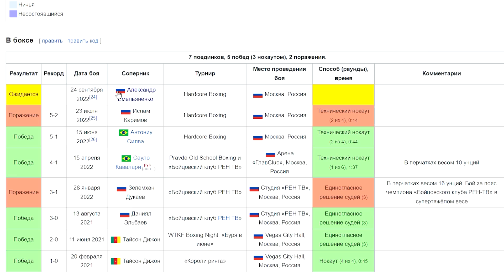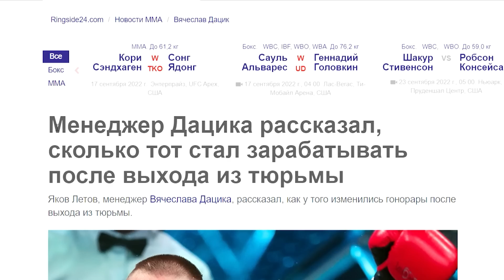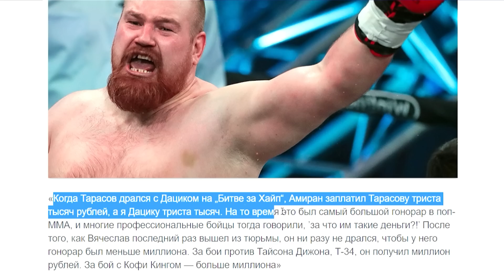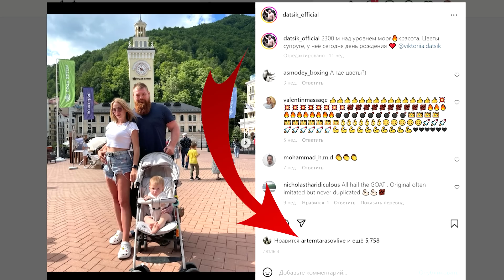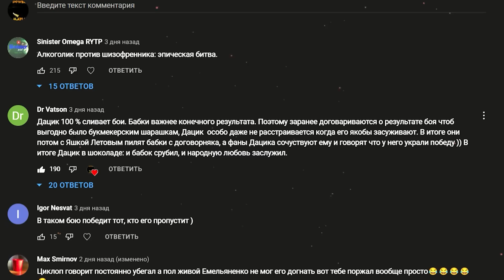КОРОЛЬ ДОГОВОРНЫХ БОЕВ ДАЦИК